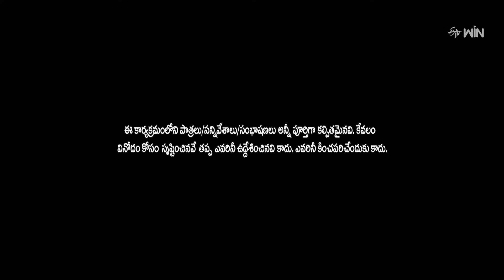Intro | Rashmi | Jabardasth | 9th November 2024 | ETV Telugu